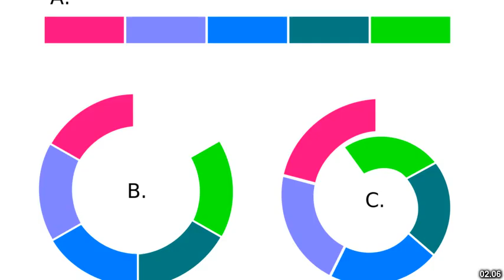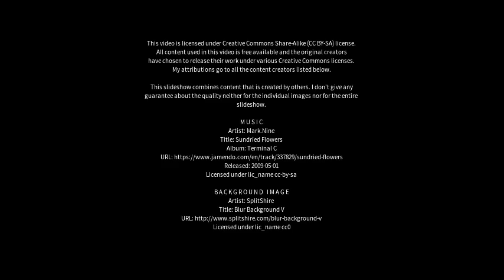Best places to visit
Best places to visit - Ringe (Denmark) Best places to visit - Slideshows from all over the world - City trips, nature pictures, etc.